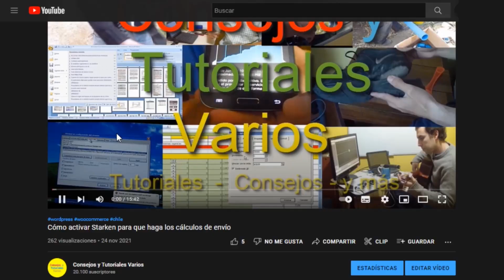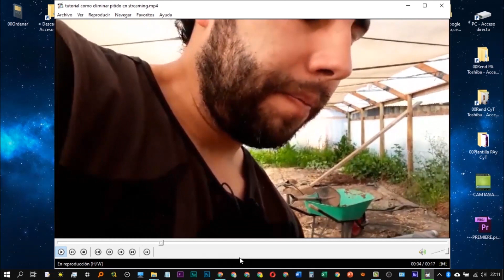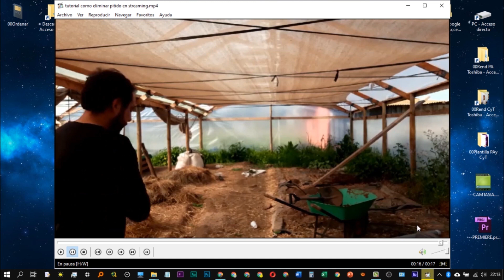La solución definitiva a eliminar el ruido de fondo en mis streaming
Cómo eliminar el ruido molesto de fondo, aquí encontrarás una solución muy efectiva

📽️Videos Recomendados
►Tutoriales de Open Broadcaster Software (OBS Studio) Compartimos toda nuestra experiencia con este programa gratuito para streaming

►Sony-grabadora de voz Digital con micrófono estéreo incorporado, dispositivo de grabación de circuito integrado, MP3, 4GB de ICD-PX240, original, usado
►Micrófono de solapa
►Rode SC3 - Adaptador de TRRS a TRS, Color Negro
►Samsung Galaxy SM-A202F 14,7 cm (5.8") 3 GB 32 GB SIM Doble 4G Negro 3000 mAh - Smartphone (14,7 cm (5.8"), 720 x 1560 Pixeles, 3 GB, 32 GB, 13 MP, Negro)
►Trípode de Cámara, TECELKS Trípode Móvil (44cm-135cm) de Aluminio con Bluetooth, Soporte de Teléfono, Bolsa de Transporte, Tornillo de Montaje de 1/4", Trípode de Viaje/Video/Teléfono/Cámara